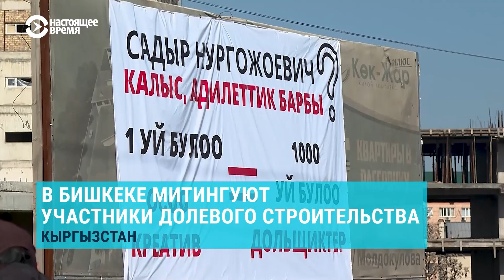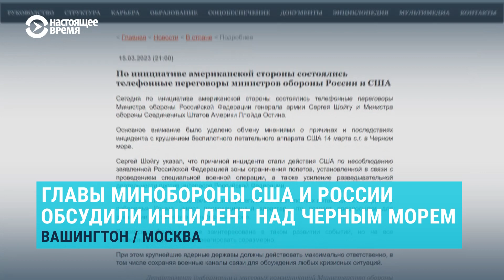Новый канал в Афганистане может привести к дефициту воды в Узбекистане и Туркменистане | НОВОСТИ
Главный правозащитник ООН рассказал об откровенном разговоре с властями Узбекистана и событиях в Нукусе.

0:00 Фолькер Тюрк: мы откровенно обсудили события в Нукусе с властями
01:37 В Казахстане на год арестовали российского активиста
02:23 В Бишкеке митингуют участники долевого строительства
04:12 СМИ: строительство нового канала в Афганистане может привести к дефициту воды в Узбекистане и Туркменистане
05:04 В Афганистане продолжают работать женщины-медики
06:42 Главы Минобороны США и России обсудили инцидент над Черным морем